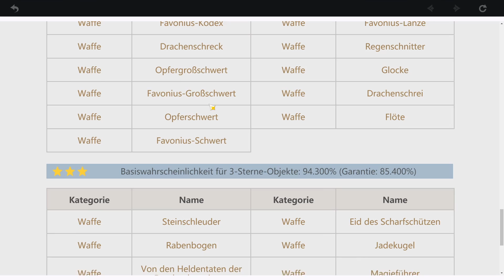Genshin Impact Guide 1: Charaktere freischalten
Hier ist mal wieder ein Guide, welches sich nach den Fragen richtet die ich regelmäßig im Stream bekomme.

Passend zu dem Thema bekommst du hier einen Link zu den Tier Stufen der Charaktere:

Wenn es dir gefallen hat und du das Projekt unterstützen möchtest, dann schau doch mal auf den anderen Social Media Plattformen vorbei oder unterstütz mich auf Patreon wenn du dir tolle Vorteile sichern willst.